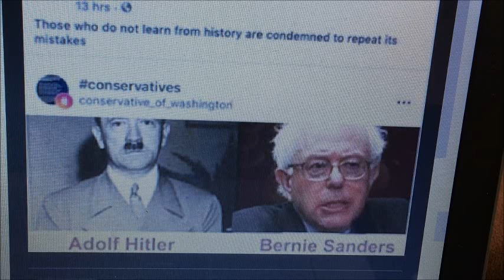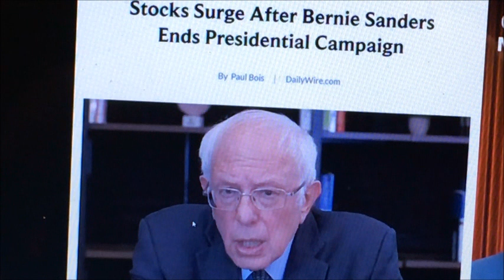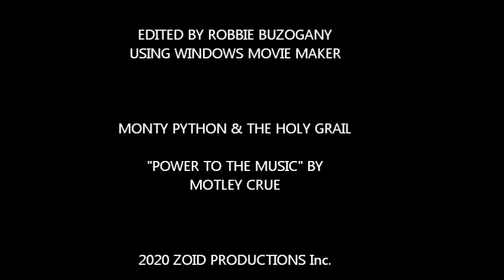Buh Bye Bolshevik Bernie!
I don't make any ownerships claims to any of the materials utilized in this video. It is official boys & girls, Bolshevik Bernie Sanders has suspended his already failing campaign and will not (EVER) be seeking the US presidency! So long the wrinkled up old commie in the crumpled old tuna fish stained suit!